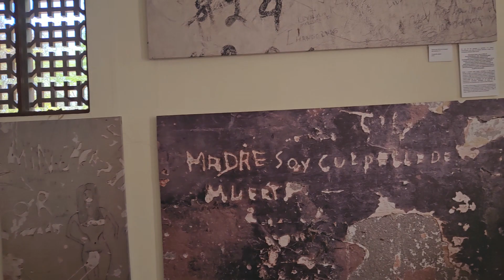Alcatraz of Costa Rica...Abandoned Prison Church...Isla San Lucas Penal Island.. Costa Rica 🇨🇷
1 part of an abandoned prison in Costa Rica 🇨🇷